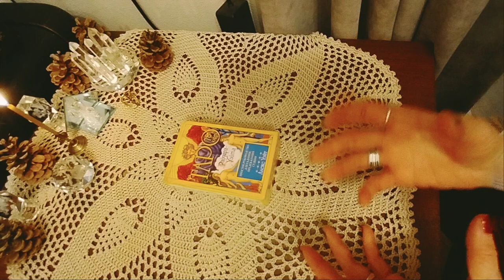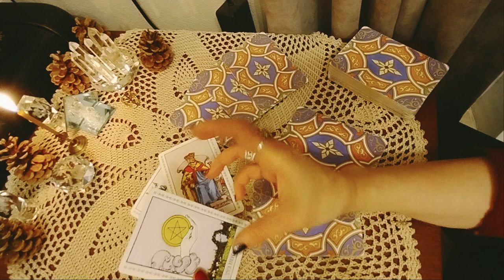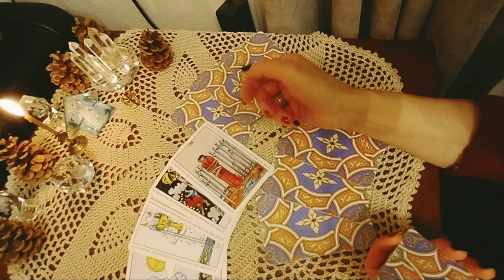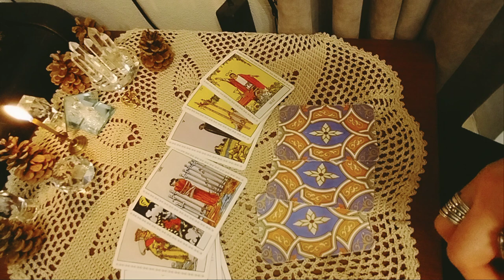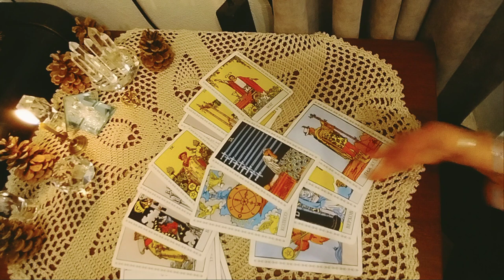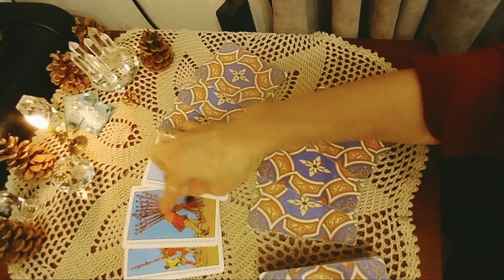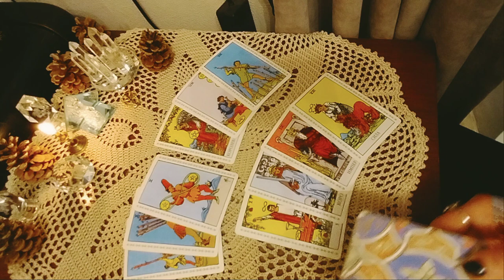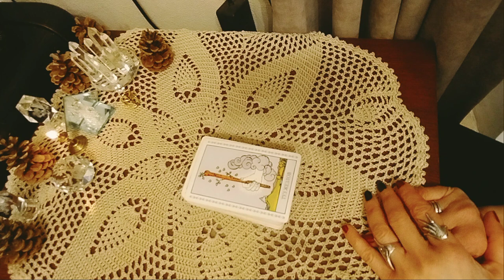.სამი თვის პროგნოზი: პირადული და ფინანსური პროგნოზი - 2 ვარიანტი ✨🃏✨